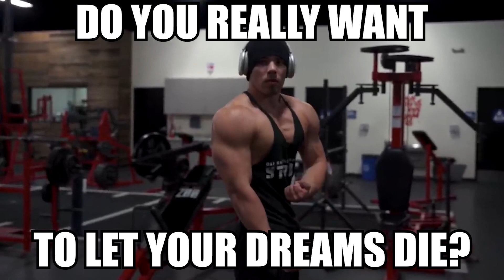Time To Go JIM (Lexx Little Workout Motivation)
I do not own the videoclips shown in this video, but have edited them.